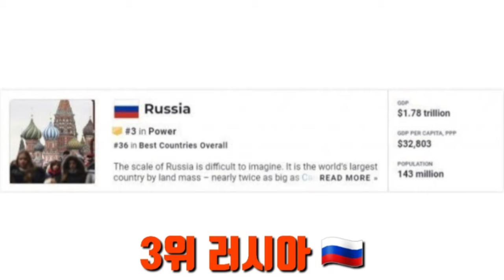2023년 세계군사력(국방력) 순위 (World Military Power Ranking in 2023)